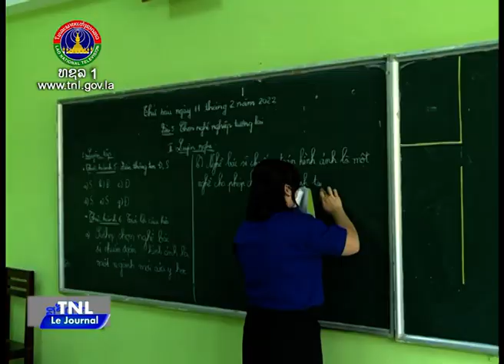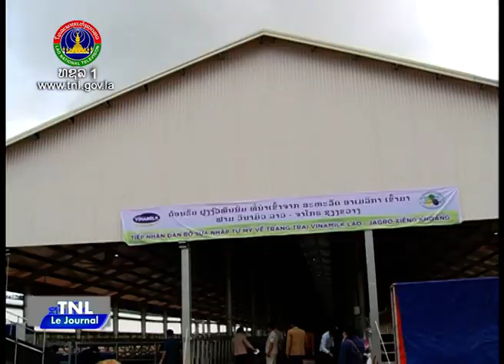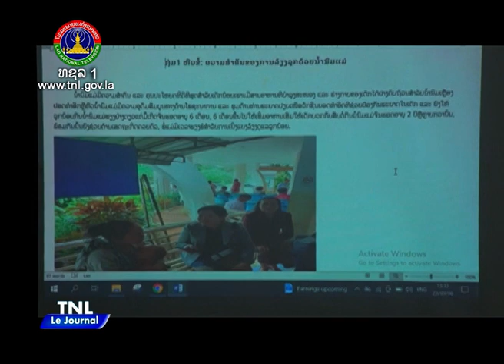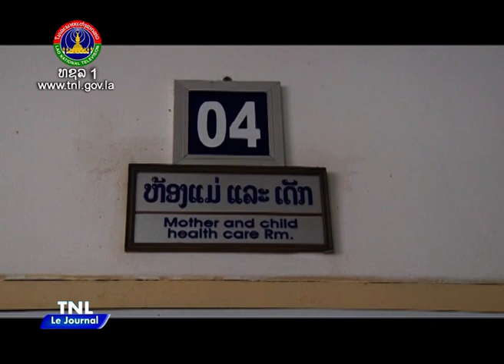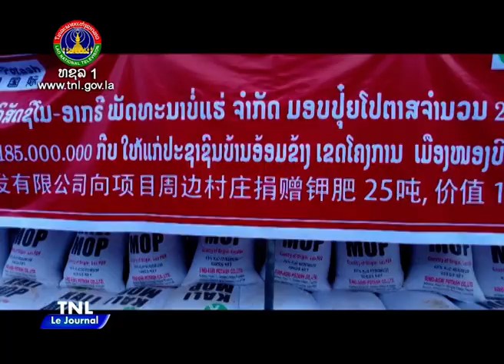ຂ່າວພາຝຣັ່ງ 07 09 2023